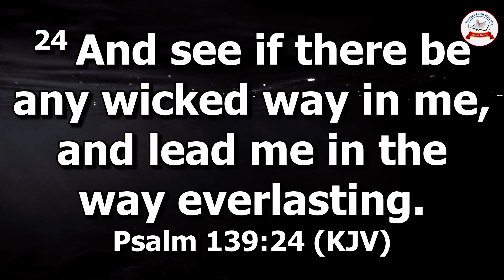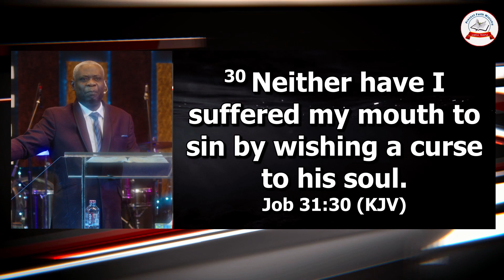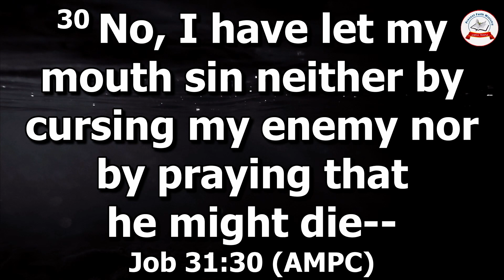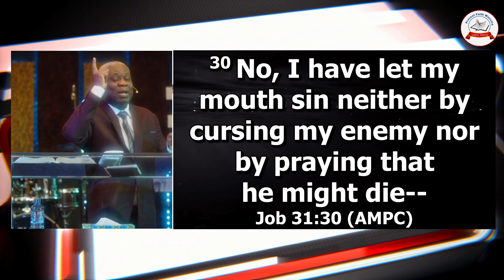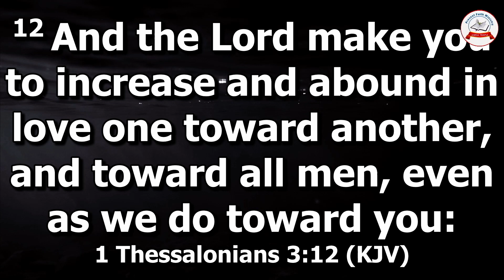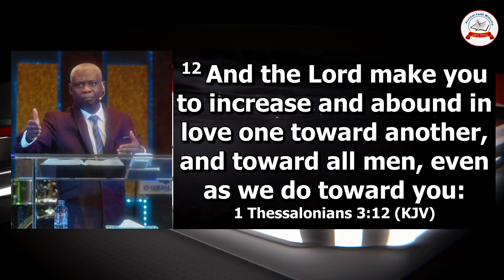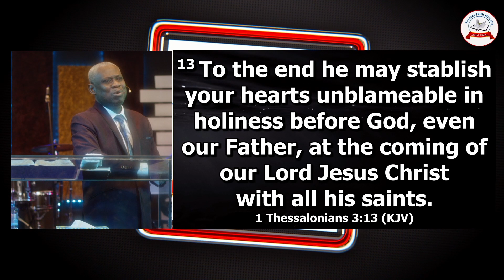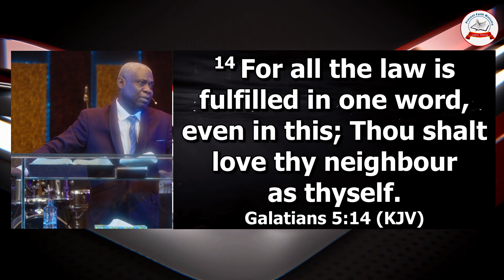Put God's Word To Practice (III)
Sermon Title: The Visitation Of God On Man (The Harvest Of Righteousness)
- English Version
By Pastor Kenneth Afari

Follow us on:
-Instagram: Present Faith Ministry
Please follow the links for more of the Sermon Series